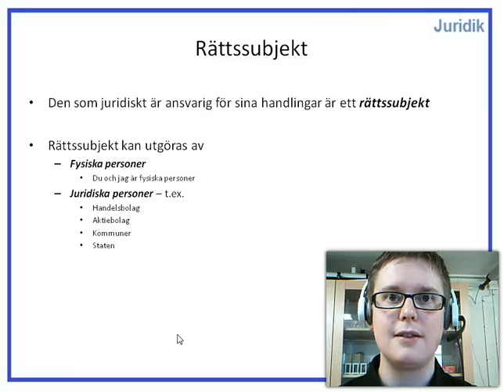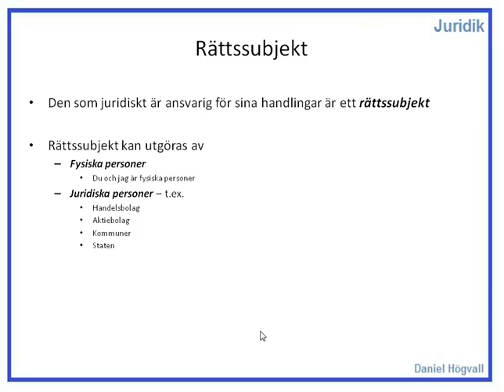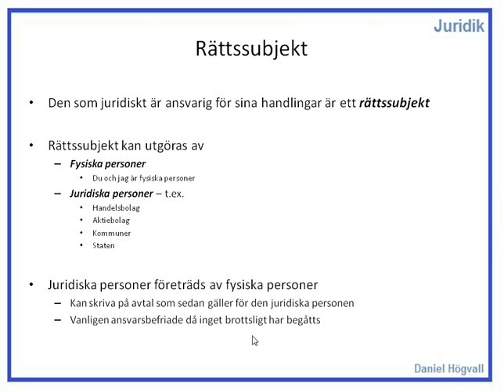Del 8 - Rättssubjekt